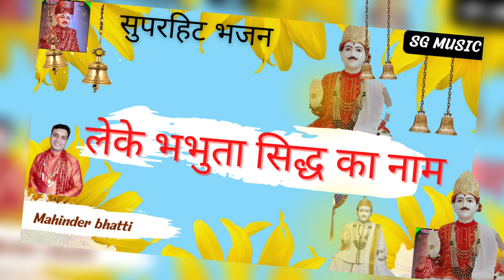भगतो सुरु करो हर काम | महेंद्र भट्टी | Baba Jotram ke Bhajan | Mahender Bhatti | SG Music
Mahender Bhatti ke jotram bhajan
baba jotram ke bhajan mahender bhatti
jotram baba ke bhajan
new jotram baba ke bhajan
new bhajan mahender bhatti ke
mahender bhatti jotram baba ke new bhajan